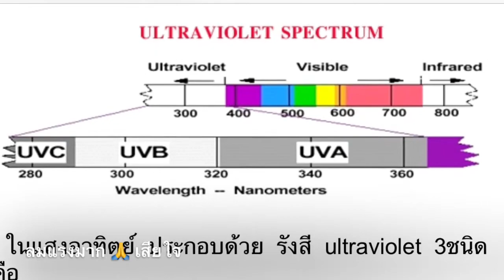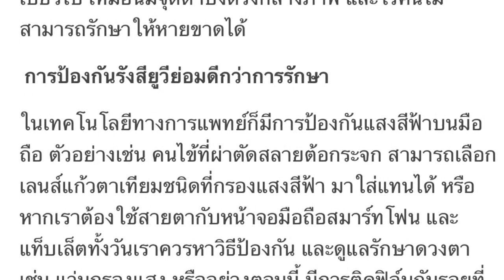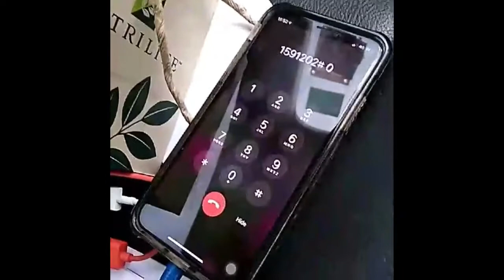นอกจาก UVA-B แล้วยังมีรังสีอะไรอีกที่ต้องระวัง? แสงสีฟ้า/น้ำเงิน blue light ไงหละ!! 😱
นอกจาก UVA-B แล้วยังมีรังสีอะไรอีกที่ต้องระวัง?
คนขายแอมเวย์พูดอาจไม่น่าเชื่อถือพอ
ไปฟังคำยืนยันจากแอมเวย์ประเทศไทยอีกเสียงนะครับ 😊😊
ปล.ลมพัดเสียงดังขออภัย ไม่ได้เชคเทป